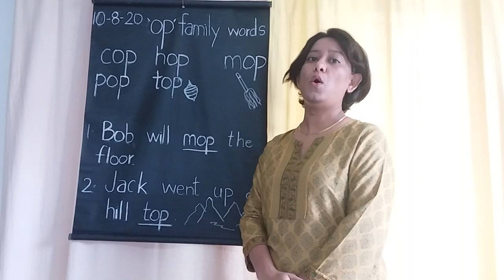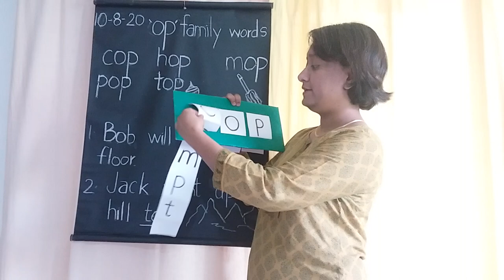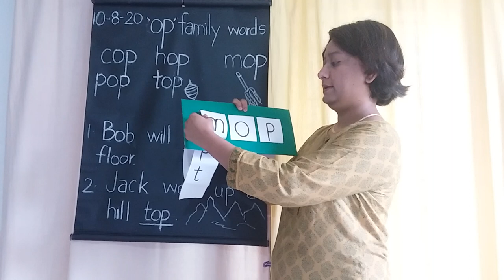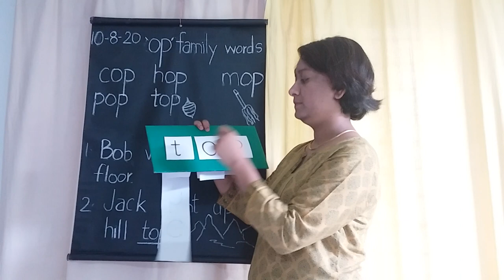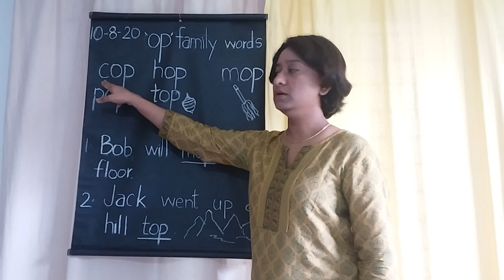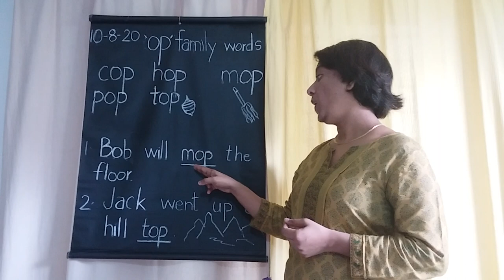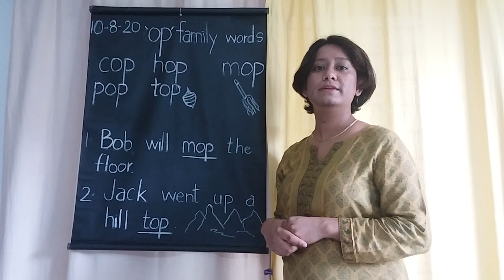The Orbis School M - Sr KG - English - 'op' family words